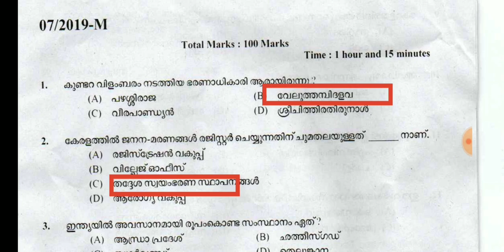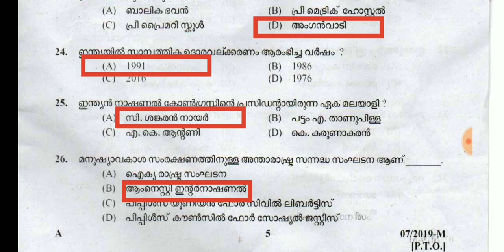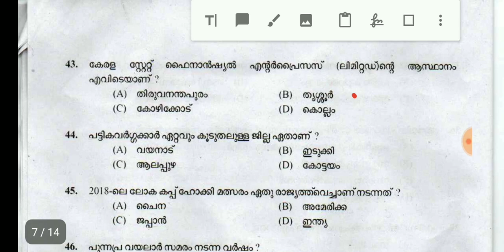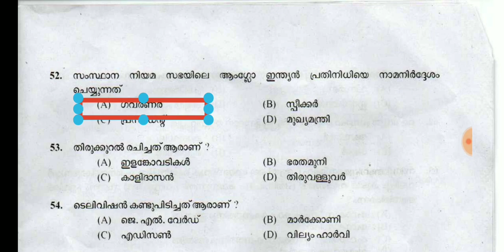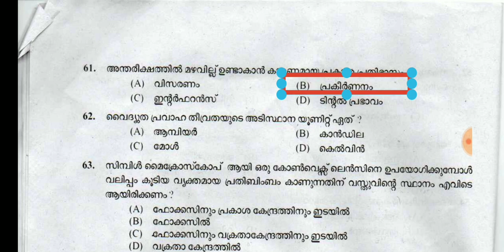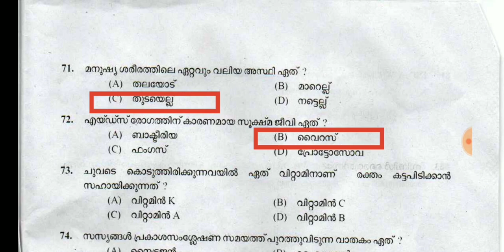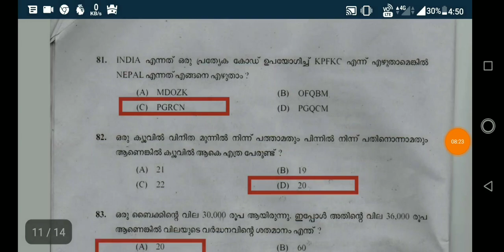PEON/PEON ATTENDER EXAM ANSWER KEY|| Kerala PSC PREVIOUS year QUESTIONS pappers